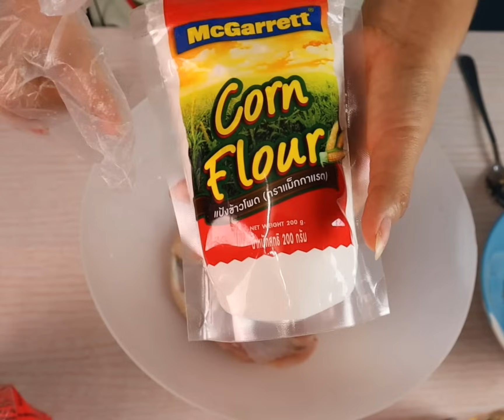Ep.2 ထိုင်းနာမည်ကြီးကြက်တောင်ပံကြော်နည်း (ปีกไก่ทอด)